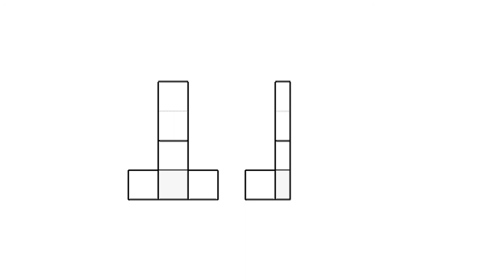全華圖學129頁第03題/剖視圖-剖視圖解答